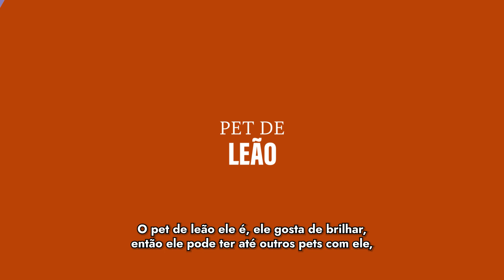Conheça o seu pet de acordo com o signo solar por Jacque Cordeiro I Beleza na Web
Os rumores são verdadeiros: o signo do seu pet também influencia e muito na sua personalidade!

Quem nunca viu alguns trejeitos do seu pet e ficou em choque com a personalidade única dele? Pois saiba que não é apenas a raça que tem influência nisso pois, assim como nós, nossos pets também são marcados pelos signos. Pra te ajudar a entender melhor o zodíaco deles, Jacque Cordeiro explica tudo!

Escova Desembaraçadora para Pets Tangle Teezer Pet Teezer Cat Groomer Green